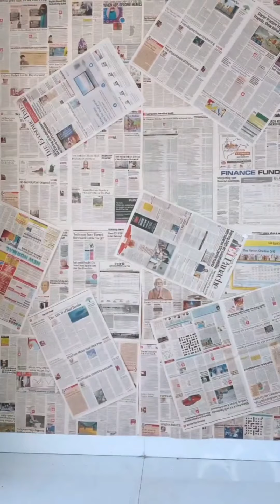Top trending Insta reels| popular creator